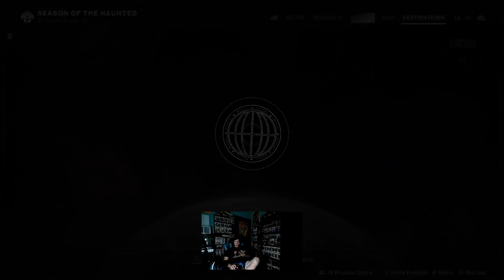flawless vod 8/5/2022